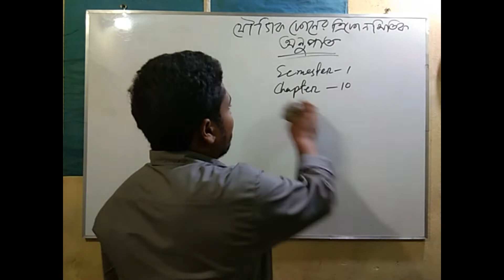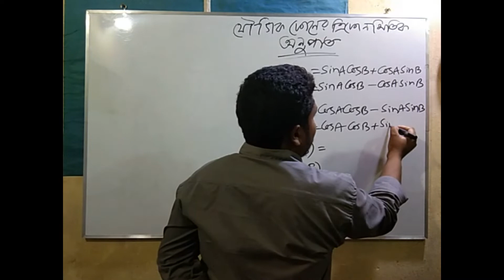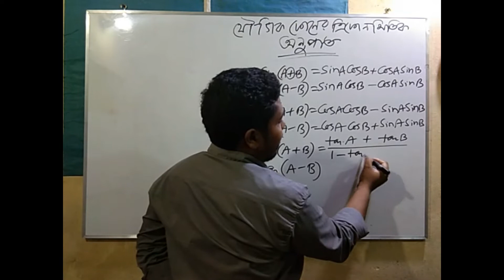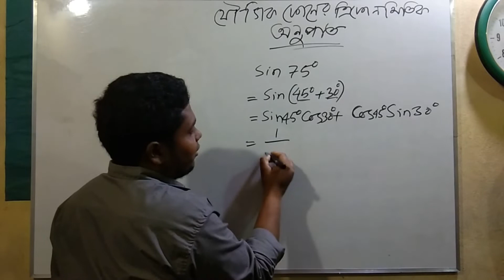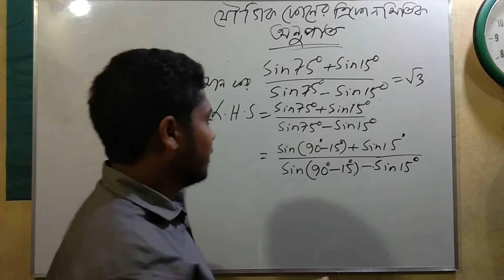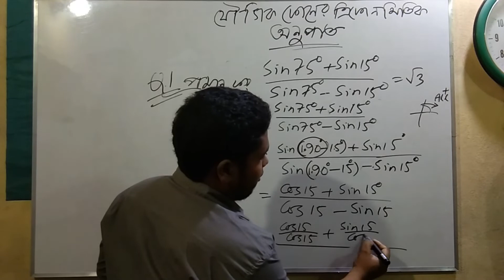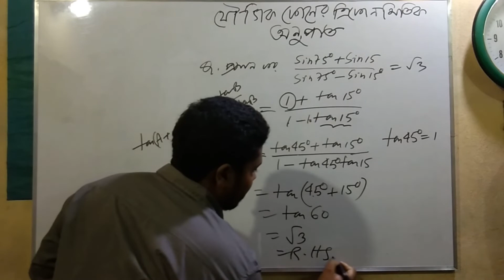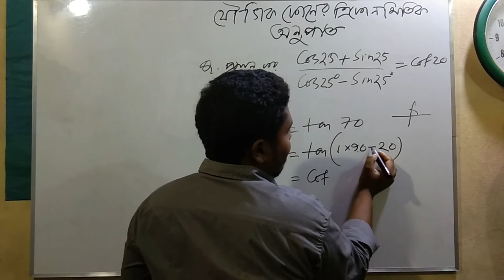যৌগিক কোণের ত্রিকোণমিতিক অনুপাত(পার্ট ১)। polytechnic/diploma math solution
chapter10,semester 1,bd mathenic polytechnic

বাংলাদেশের শিক্ষাখাতে অবদান রাখাই Bd Mathenic  এর  প্রধান লক্ষ্য ।

পলিটেকনিকের যে কোন সাবজেক্ট , ডুয়েট এডমিশন, চাকুরীর প্রস্তুতির জন্য Bd Mathenic এর  সাথেই থাকুন।